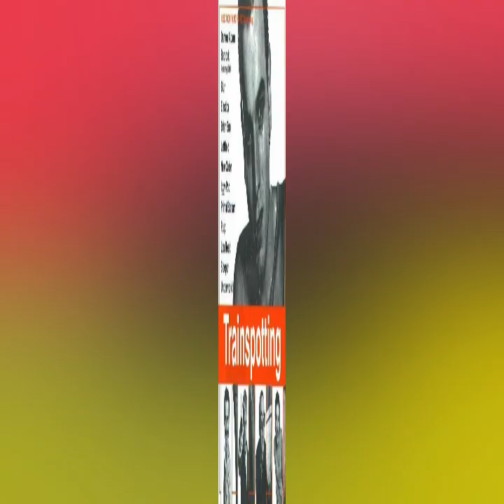Sleeper - Atomic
COMENTA